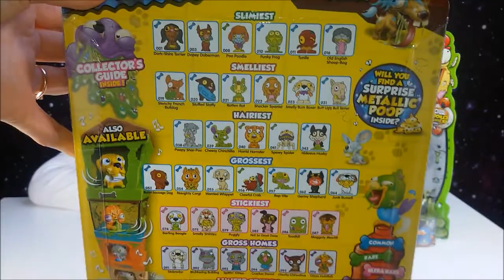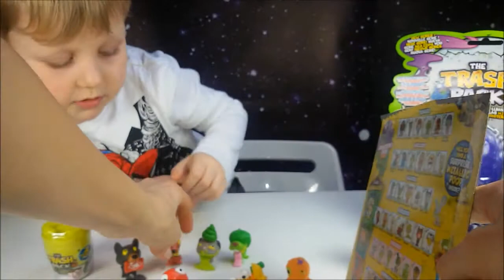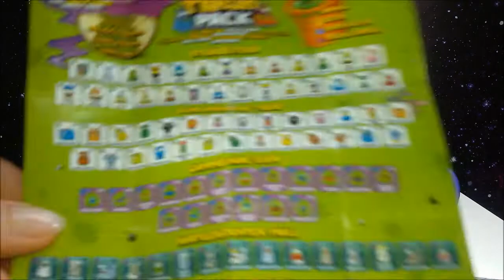★CУПЕР ТРЭШ Монстрики в унитазе и яйцах★The Trash Pack in the toilet The Uggly Pet Shop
Трэш Монстрики и Пэт Шопы с переведенными названиями - впервые на русском ютубе! Трэш Пэки в унитазе, в капсуле и в яйцах! Cюрпризы с игрушками, глобальная распаковка! Особая благодарность Леону, который их нам прислал
Дорогие родители, представляем вашему вниманию потрясающую коллекцию удивительных игрушек – помойных монстров. Дети просто обожают этих зверят. В силу своего размера мини-монстрики прекрасно развивают мелкую моторику, а она, как известно, связана с речевым аппаратом.

The Trash Pack and the Uggly Pet Shops with names! Trash Pack in the toilet, in capsule and eggs!